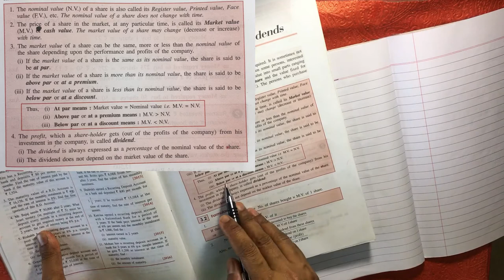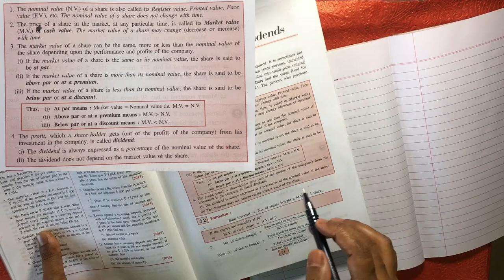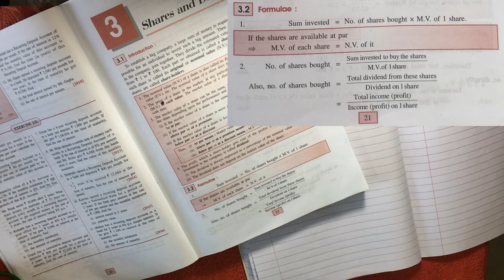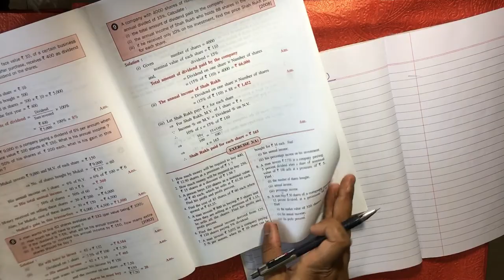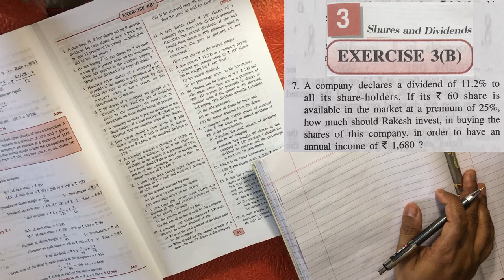SHARES AND DIVIDENDS |EX 3B- Q7 Numerical Solutions | Maths | Class 10 | ICSE |Shailendra Srivastava